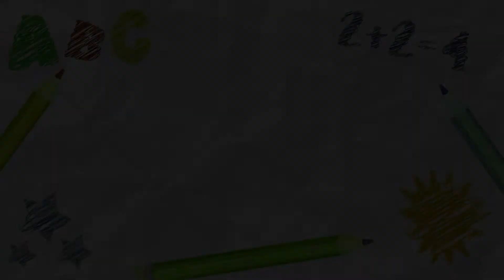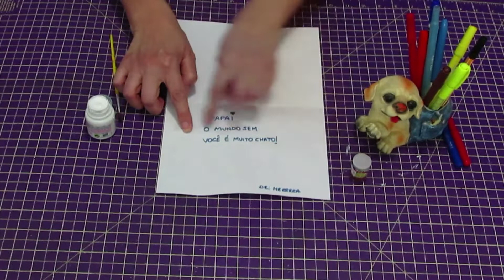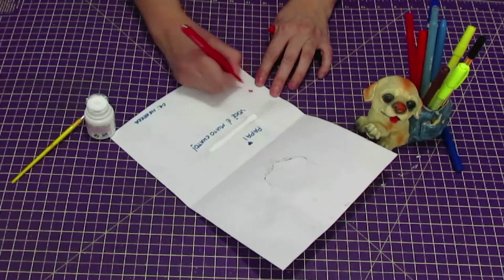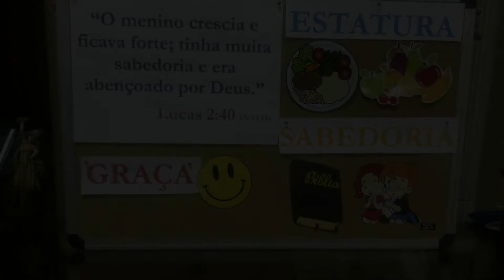IBEC Kids | 09/08/2020 // O filho pródigo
Ministério Infantil da Igreja Bíblica Evangélica da Comunhão - IBEC KIDS